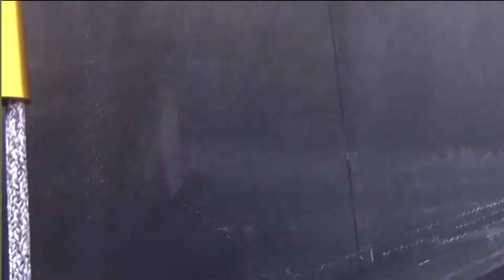Di Benedetto monte dans le mât II